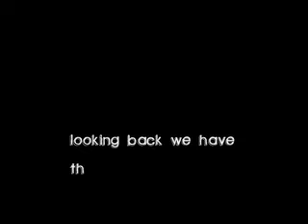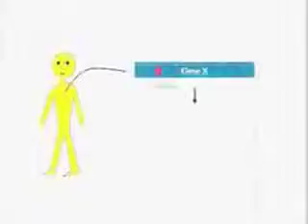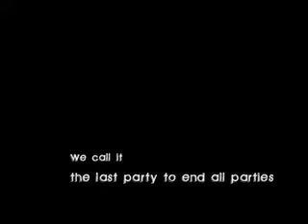Goodbye Rancho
Goodbye Rancho, the party we like to call The Party to End All Parties
Its a new kind of party, you'll see.  With Standing room only, in 2 empty houses.  Plus your parents are invited.
9:30 pm, at Rancho Relaxo (maps.google it if you need directions) graduation sunday